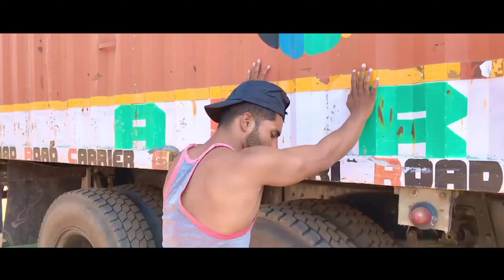Traitor Son | TEAM5HIDE | T5H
bahut sara pyaar do is video ko

Guys video achhi lagi to like kro share kro Konsa part achha laga comment karke batao or channel pe naye hoto channel ko subscribe  karlo or bhi bahut kuch aane wala hard hard or bell 🔔 icon bhi baja do  kyuki mahole change hone wala h

or video ko apne dost m share kro

          ARTIST

= Akib.ali
= Faruk.Ali
= Faizan.Ali
= Sharoz.ahmed
= Tufraaz.ahmed

= FOLLOW ON ARTIST

Script :- TEAM5HIDE
Video and Thumbnail etid :- Tufraaz.ahmed